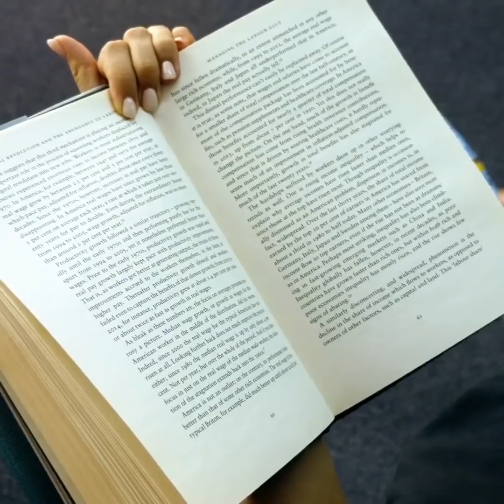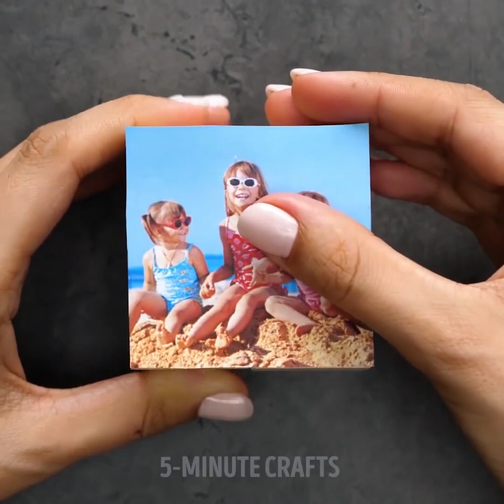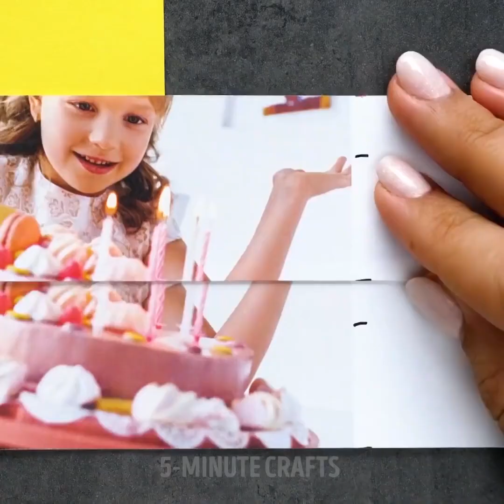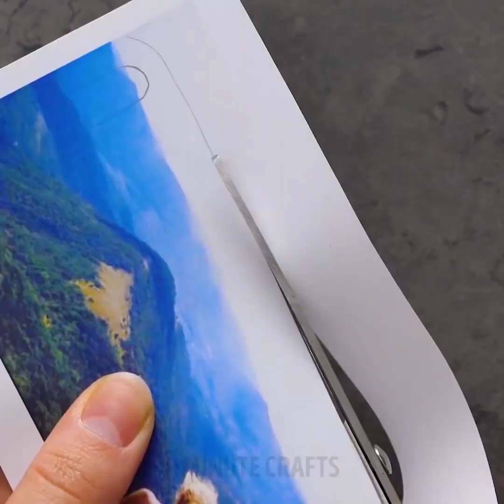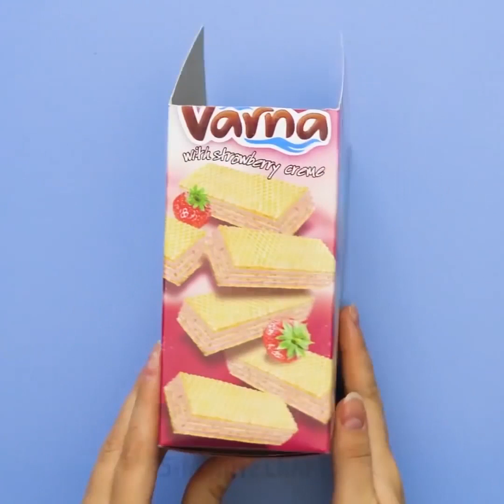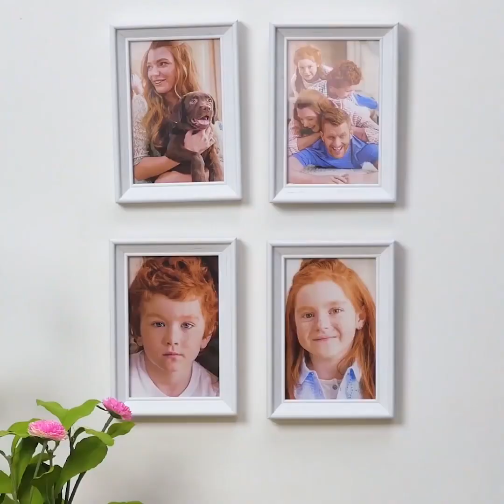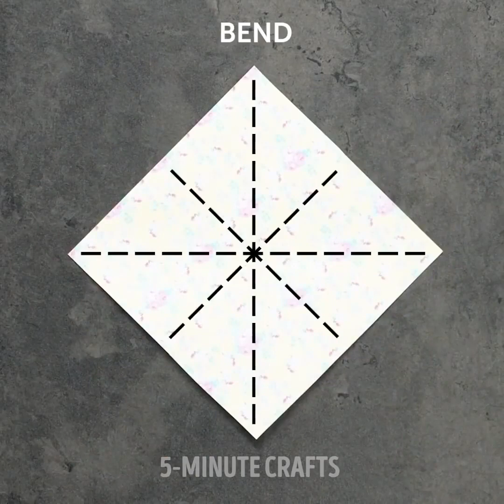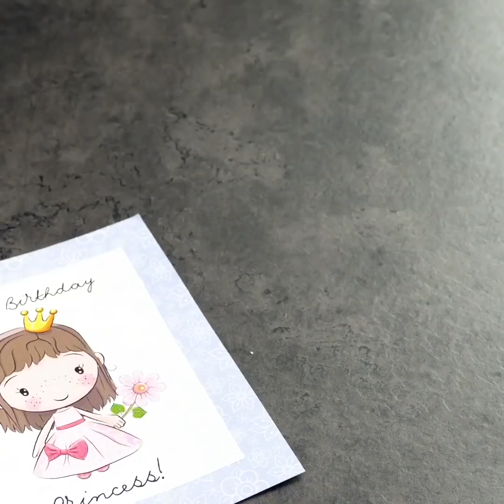ÇILGIN AMA FAYDALI 28 TASARIM FİKRİ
EVİNİZ İÇİN SÜPER KOLAY TASARIMLAR

Kartondan çok çeşitli tasarımlar yapabileceğinizi biliyor muydunuz? Evde kullanmadığınız karton kutuları sakın atmayın çünkü birazdan bunlarla yapabileceğiniz müthiş tasarım fikirleri paylaşacağız. Tüm hünerlerini konuşturup hayal gücünüzü de kullanarak evinizdeki ufak tefek eşyalar, not defterleri ve güzellik ürünleri için harika düzenleyiciler yapın! Mesela, ayakkabı kutusundan makyaj malzemelerinizi saklayabileceğiniz bir düzenleyici yapın. Ayakkabı kutusunu dilediğiniz renk ve desende bir dekoratif kağıtla kaplayın. Ayrıca,  videomuzda paylaştığımız tasarımlardan biri de peçetelik yapımı. Eski bir iPhone kutusunu şarj istasyonuna dönüştürün.

Düğüm yastık ve minderler son zamanların popüler dekorasyon parçaları arasında yer alıyor, videomuzda bunları evde nasıl yapacağınızı öğreneceksiniz. Bu tasarım için çok masraf yapmanıza gerek yok, iki battaniyeyi birbirine dolayıp güzel bir düğümle bağlamanız yeterli. İşte bu kadar!

Aşırı sade ve sıradan tişörtlerinizi yapıştırıcı yardımıyla süsleyin. Yapıştırıcıdan halkalar keserek tişörtünüze bastırın  noktalardan oluşan kalp deseni çizin. Kalp deseninin üzerine parşömen kağıdı koyup bastırdığınız tutkalın erimesi için ütüyü birkaç dakika kağıdın üzerinde bekletin. Parşömen kağıdını aldıktan sonra noktaların üzerine sim serpin. İşte hazır!

Bu videomuzda sizlere, kumaşın üzerine resim ve fotoğraf baskısı geçirmenin yollarını göstereceğiz! Böylece, çok şık özel tasarım bir yastık yapacaksınız! Arkadaşınızın resmini yapıp veya fotoğrafını çekip çıktısını alın, videomuzdaki talimatları birebir uygulayın! Ayrıca, resimleri mumların üzerine kopyalamayı da öğreneceksiniz. Kağıt mendil üzerine sevdiğiniz bir resmi yazdırın. Resmi mumun üstüne, resmin üstüne de yağlı kağıt koyun. Yağlı kağıt erimeye başlayana kadar yavaşça bir saç kurutma makinesi ile ısıtın. Daha sonra kağıdı çıkarın! Hazır!

Ev dekorasyonunda kullanabileceğiniz birbirinden şık kağıt tasarımları ve yapılışlarını görmek için videomuzu baştan sona izleyin!

Bu tasarım ve el işi fikirlerini arkadaşlarınızla paylaşmayı unutmayın!

ZAMAN BİLGİLERİ:

00:09 Yastığa fotoğraf baskısı yapılışı

05:48 Şık Kendin yap kutlama kartı

09:42 Döküm reçinesiyle tasarımlar

03:08 Karton tasarımlar

07:19 Kendin yap donut yastık